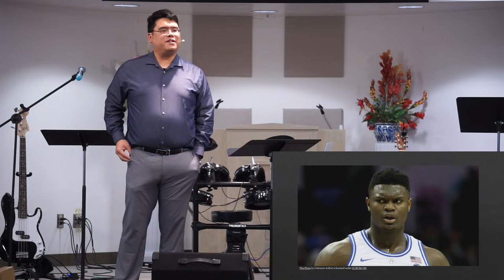English Sunday Service - December 3, 2023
Speaker:  Pastor Jonas Chang
New Here? Thanks for joining us! Fill out our welcome card so we can keep in touch!